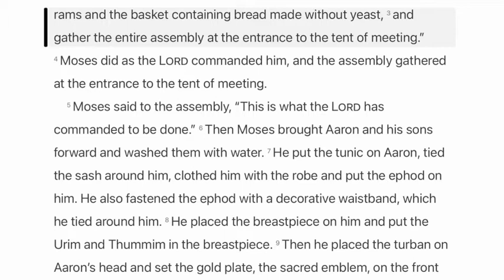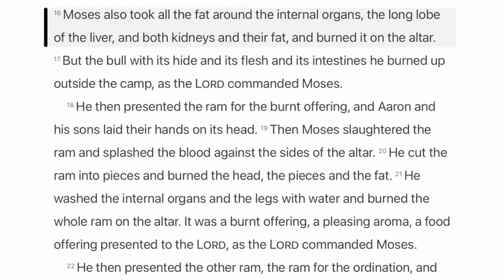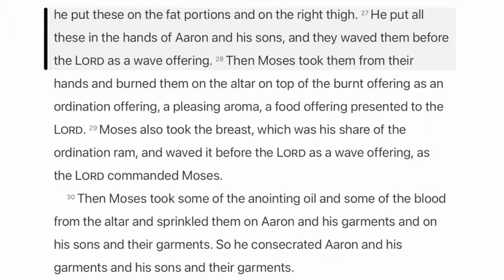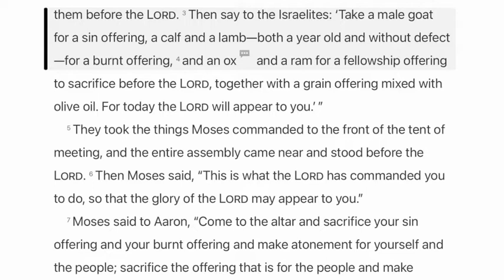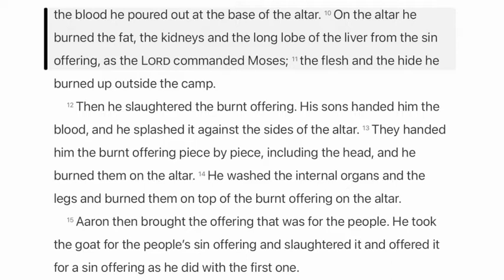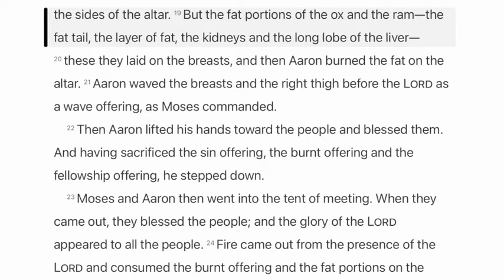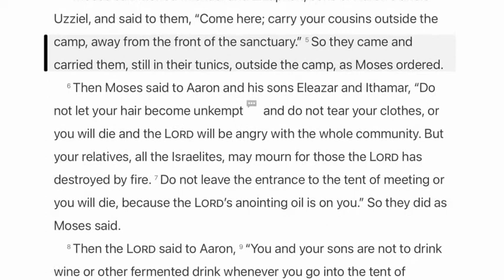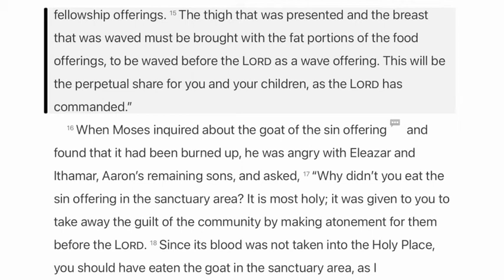[God's Story 365] #48. Leviticus 8-10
#48. Leviticus 8-10